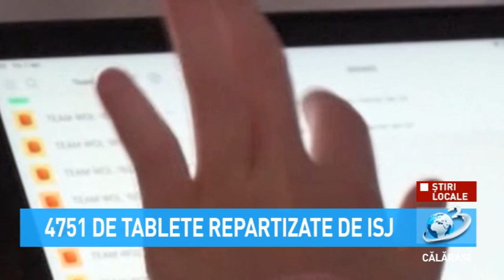4751 de tablete repartizate de Inspectoratul Școlar Județean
Pe lângă Programul ”Școala de acasă”, MEC a alocat Inspectoratului Școlar Județean Călărași suma de 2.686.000 RON pentru achiziția de echipamente IT destinate unităților de învățământ din județul Călărași.